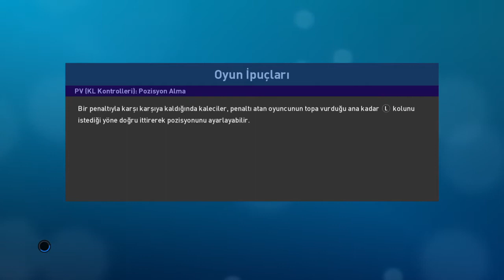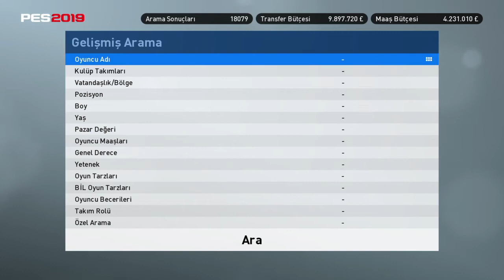Şampiyonlar Ligi Bekle Bizi PRO EVOLUTION SOCCER 2019 Analig Kariyeri#5